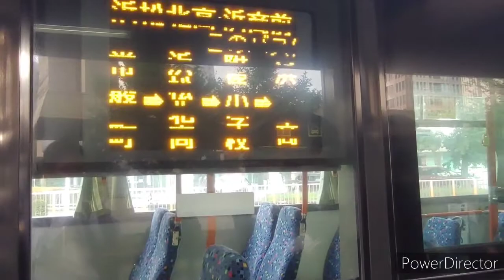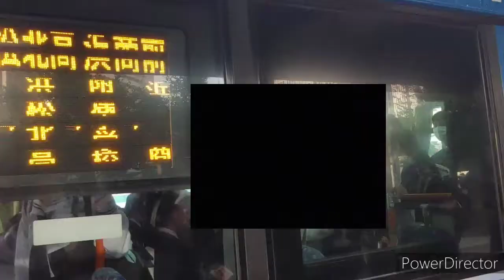浜松駅バス観測〈浜松駅バスタ―ミナル〉（遠鉄バス）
長い動画ですので休憩を入れながらご視聴下さい。